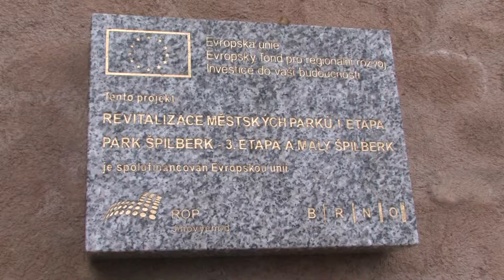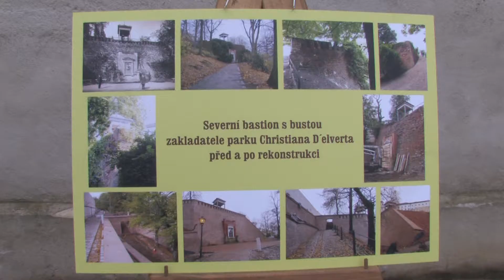Park Špilberk má za sebou další etapu obnovy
Reportáž ze slavnostního ukončení třetí etapy rekonstrukce parku Špilberk, která probíhala v letech 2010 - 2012.